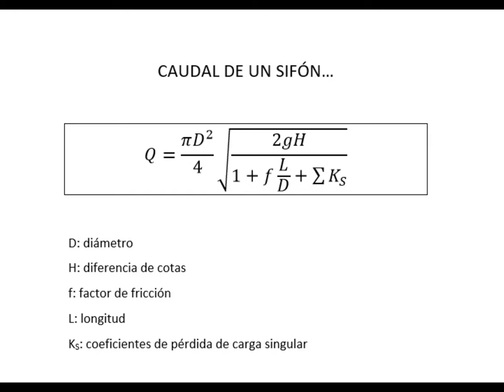Sinfonía de Sifones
Analizamos el sifón, ese gran desconocido...